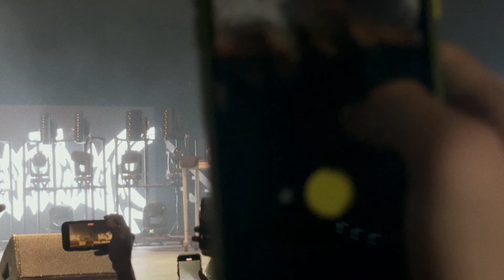GREY DAY 2024 VLOG (PITTSBURGH, PA)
00:00 - Intro
01:52 - Shakewell
03:01 - Ekkstacy
03:51 - HAARPER
04:59 - Pouya
08:53 - Denzel Curry
10:41 - SUICIDEBOYS

GREY DAY 2024 at PPG Paints Arena featuring $UICIDEBOY$, Denzel Curry, Pouya, HAARPER, Ekkstacy, & Shakewell